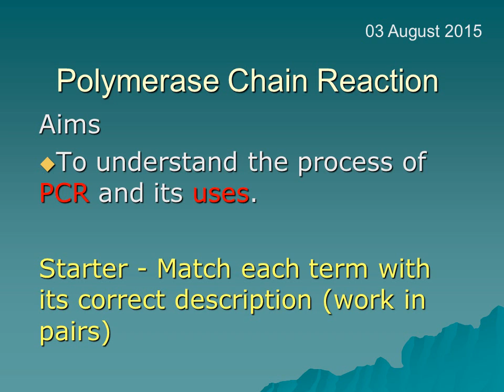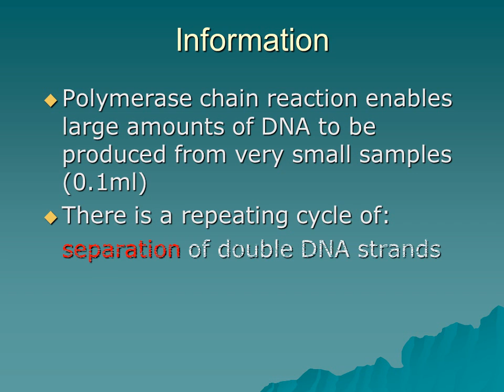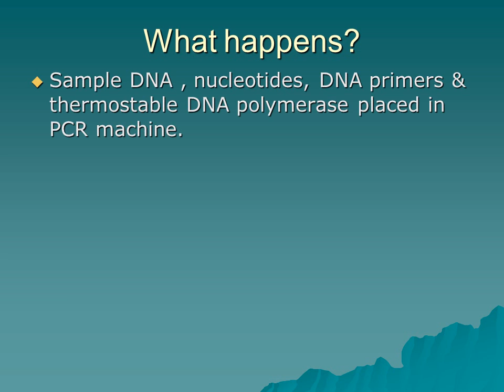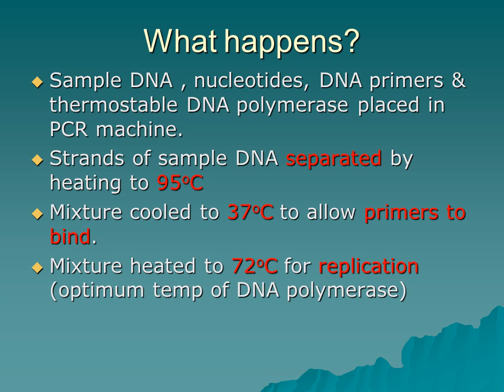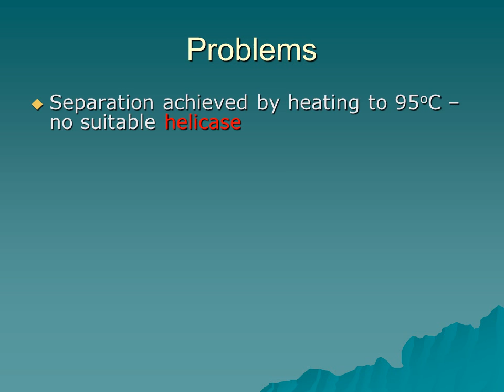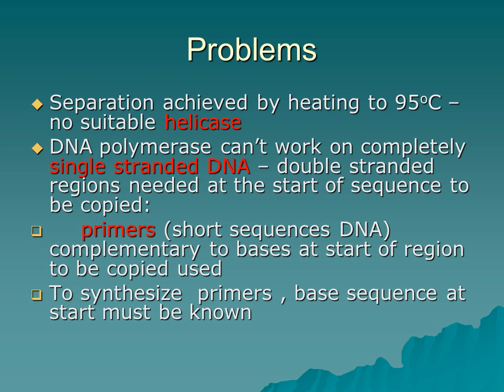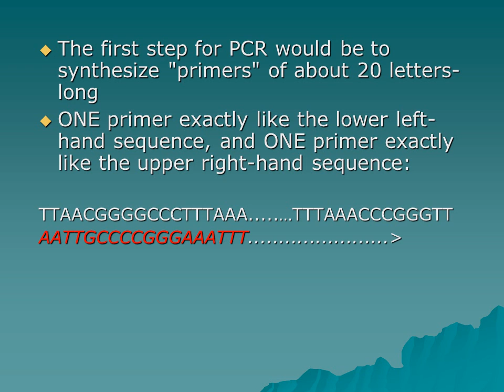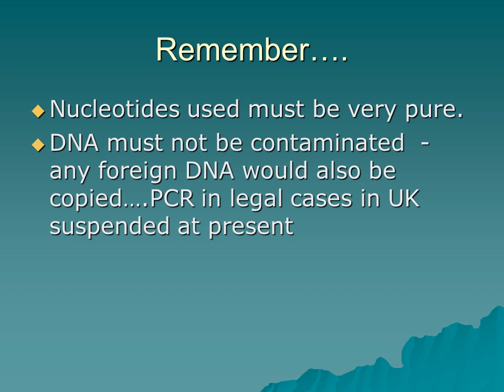PCR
Aims
To understand the process of PCR and its uses.
Polymerase chain reaction enables large amounts of DNA to be produced from very small samples (0.1ml)
There is a repeating cycle of:
 separation of double DNA strands
 synthesis of a complementary strand for each
What happens?
Sample DNA , nucleotides, DNA primers & thermostable DNA polymerase placed in PCR machine.
Strands of sample DNA separated by heating to 95oC
Mixture cooled to 37oC to allow primers to bind.
Mixture heated to 72oC for replication (optimum temp of DNA polymerase)
Cycle repeats many times (~8mins /cycle)
Problems
Separation achieved by heating to 95oC – no suitable helicase
DNA polymerase can’t work on completely single stranded DNA – double stranded regions needed at the start of sequence to be copied:
 primers (short sequences DNA) complementary to bases at start of region to be copied used
To synthesize  primers , base sequence at start must be known
DNA polymerase must be thermostable (37oC – 95oC used) to avoid fresh enzyme being added.
Nucleotides used must be very pure.
DNA must not be contaminated  - any foreign DNA would also be copied….PCR in legal cases in UK suspended at present